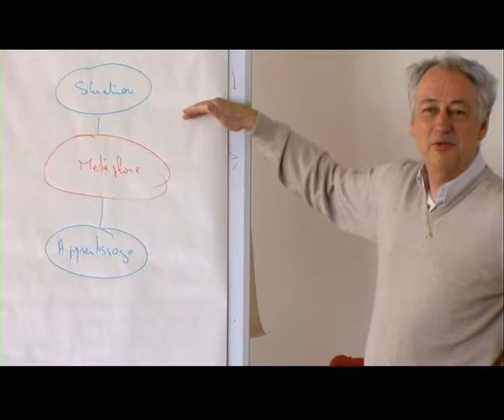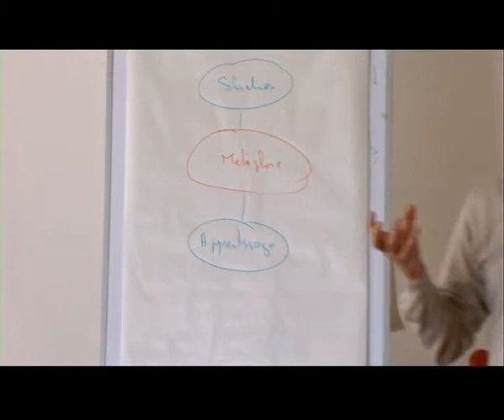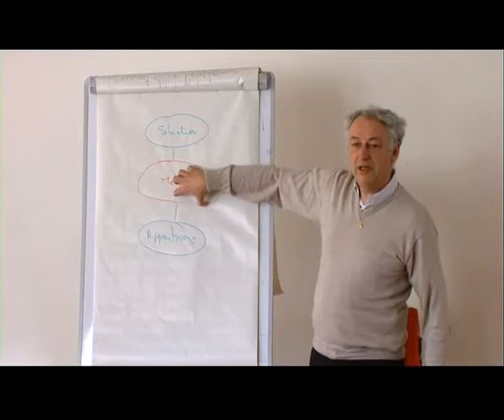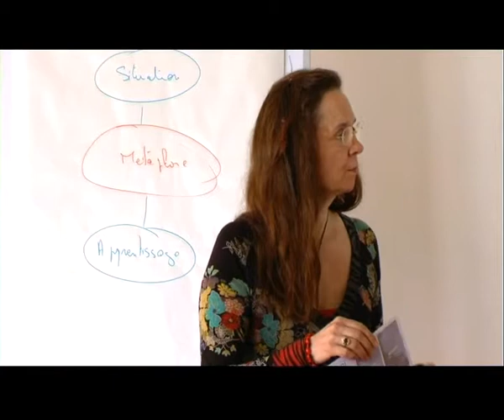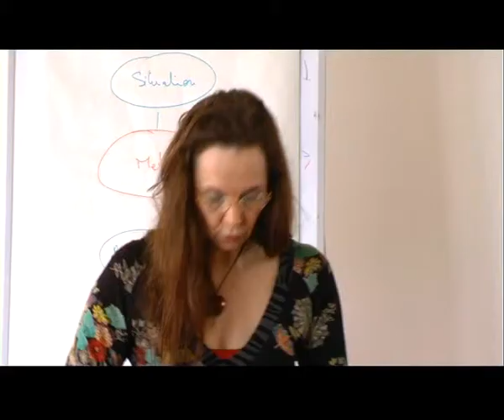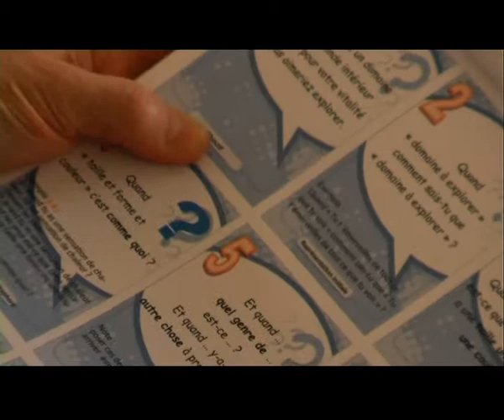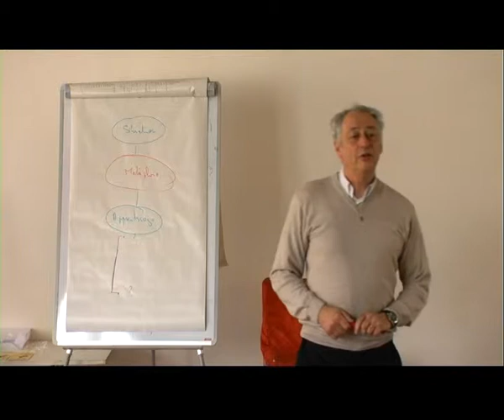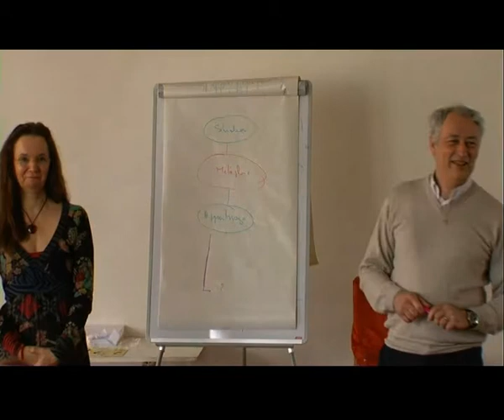Nadine Lecamus et Philippe Lemaire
Faire confiance au processus pour faire émerger notre monde intérieur